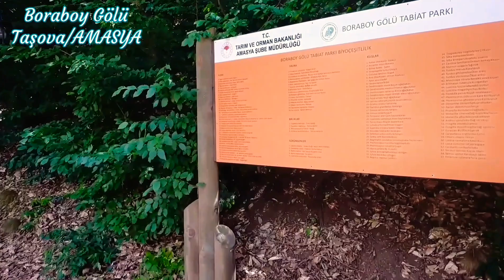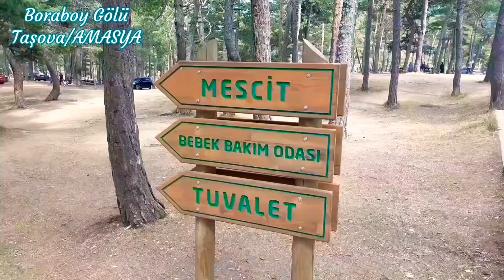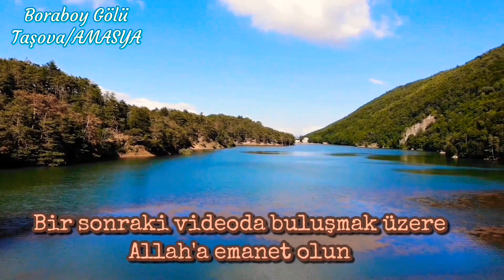Boraboy Gölü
Borabay Gölü

           Bir doğa harikası olan Borabay gölü, Taşova ilçesınırları içinde yer alır. İl merkezine 63 km. ve Taşova ilçesine 15 km. mesafededir. Denizden 1.050 m. yükseklikte bir krater gölü olarak bilinmesine karşın, aslında küçük bir akarsuyun etraftan gelen yıkıntılarla tıkanması sonucu oluşmuş, doğal bir set gölüdür. Etrafı kayın, sarıçam, sedir, kestane ağaçları ile çevreli gölün rengi zümrüt yeşilidir. Güney kıyısı sarp ve diktir. Tabandan su kaynaması olan göl, ayrıca dereden gelen sularla da beslenmektedir. 80 metre genişlik ve 25 metre derinliğe sahip göl, doğu-batı yönünde uzanan bir vadide yer alır. Göl etrafında temiz hava ortamında yürüyüş yapılabilecek parkurları bulunduğu gibi piknik amaçlı kullanıma uygundur. Borabay Gölü ve çevresi Bakanlar Kurulunca Turizm Merkezi olarak ilan edilmiştir. Ormanlık alan içerisinde konaklamalar için bungalov tipi evler, kafeterya, kamp ve piknik alanları, doğa yürüyüş yolları bulunmaktadır.

            Borabay’a ve Boraboy Gölüne ulaşmak bir hayli kolaydır. Belediye araçları her gün Taşova ile Borabay arasında düzenli sefer yapıyor. Taşova’nın beldeye uzaklığı 18 kilometre. Borabay kasabasına Amasya’dan 63, 45 kilometrelik bir yolculukla ulaşılıyor. Borabay beldesinden gelip göl kenarından devam eden stabilize yol biraz ileride ikiye ayrılıyor. Sola giden yol Amasya’ya, sağ taraftan devam eden yol ise yukarılardaki Ağıllıbucak, Aşağıyayla ve Çamalanı yaylalarına kadar uzanıyor. Orman içinde çiçek kokuları arasında yaylalara günübirlik yürüyüşler yapabilirsiniz. Ormanın bittiği 1600 metrelerdeki Ağıllıbucak pınarının bulunduğu mevkiden bakıldığında, çevresini sarmalayan yoğun orman örtüsünden ayırt edilemeyecek biçimde yemyeşil bir cennet köşesidir göl. Yaşadığımız büyük kentler bizi dar odalara, hapsettiğinden beri, suyun, ağacın, çiçeğin kokusu gelmez oldu burnumuza...Şehir yaşamından uzakta, Amasya’ nın Borabay beldesinde geçireceğiniz birkaç gün, içinizde tatlı bir serinlik duygusu bırakacak. Ormanların ortasındaki bu ‘saklı cennet’ te gördüğünüz yemyeşil düşten uyanmak istemeyeceksiniz.

Drone çekimi izlemeyi sevenler
"Ferhat Şenel" YouTube kanalını takip edebilirsiniz